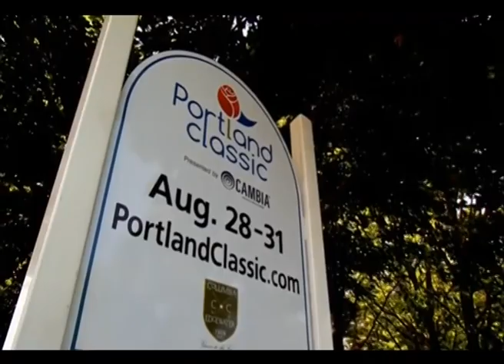Sport Today | 01-09-2014 (1/2)